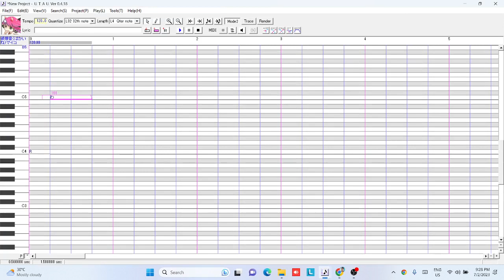I finally downloaded Hakaine Maiko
"OMG I luv her screamo voice so much 😍" - Kureon-P

After so long, i finally did it! I downloaded the utau that i adored for so long, Hakaine Maiko! Her screamo voice is my bias (just kidding hahaha XD) My happiness is immeasurable at this point... Anyways, worry not, I know how to use her lol. I just made a small test using her voicebank and i tried testing her on moresampler and putting the 'u' flag on it. I now have an utau voicebank that goes well with rock metal songs ;)

:D CREDITS :D
Voicebanks: 破壊音マイコ (Hakaine Maiko) by Gekkayo (PLEASE CORRECT ME IF I GOT THE NAME OF THE AUTHOR WRONG!)
Video: me